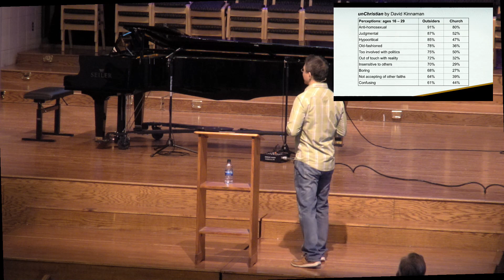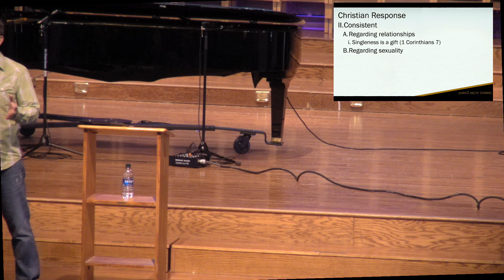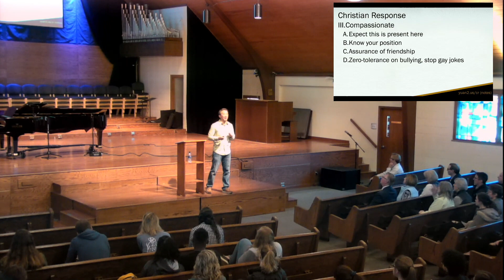Greenville University Chapel, 2020-03-04, with Dr Christopher Yuan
Come hear a powerful testimony from Dr. Christopher Yuan as he articulates a biblical view of sexuality through the narrative of his personal transformation from an agnostic gay man to born-again believer and a professor at Moody Bible Institute.

Not only does God turn his unbelief into belief, but God also freed him from the bondage of drugs and promiscuity. This inspirational story of redemption and grace transcends the topic of sexual identity touching on issues such as drug addiction, promiscuity, incarceration, and HIV.

Dr. Yuan's message of redemption is one that points to our Heavenly Father who is calling all of us prodigals to run to Him. Christopher casts a compelling vision of not embracing our sexuality, but embracing Christ, thus shattering the paradigms of gay and straight and pointing us toward the biblical standard of holy sexuality.